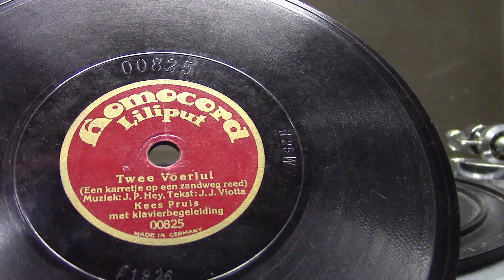Kees Pruis: Twee voerlui. (kinderplaatje). ( 1926).